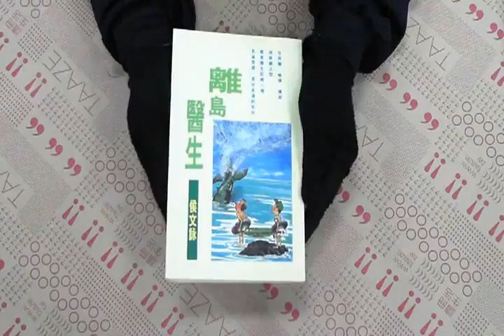TAAZE｜離島醫生 二手書書況 9573310317